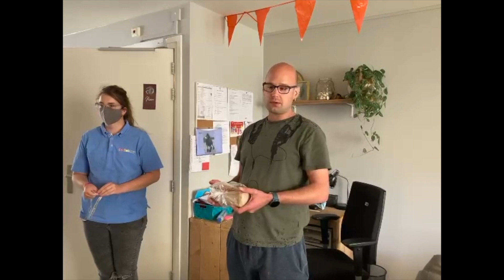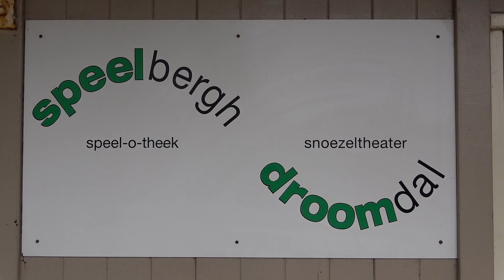Het Berghjournaal van vrijdag 18 juni 2021 (aflevering 1875)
In de weekend uitzending van het Berghjournaal zien jullie in het begin een reportage over het vernieuwde FOOTGOLF PLEIN 6 parcour met Jeremy Degger. Daarna heeft Joey in zijn RAAR NIEUWS rubriek beelden van 2762 Duitse smurfen! We hebben een leuke video gemaakt van het Wintertuinlaan zomerfeestje en de Bakkerij ging naar de Steenbok voor de CAKE VAN DE WEEK. Bij de SPEEL-O-THEEK hebben ze mooie spullen te koop. In de MOPPENRUBRIEK van Bart gaat het onder andere over koeien die niet welkom zijn bij het Nederlands elftal en KEES VONK vertelt van alles over goudvissen. Ashwin fiets in RONDJE OM over de nieuwe geasfalteerde wegen op het woonzorgpark. In de HEPPIE TIJD SHOW voorspelt Ratje Robbie niet alleen of we maandag gaan winnen van Noord-Macedonië want jullie kunnen ook kijken met Sylvia en Coconut naar optredens van zanger Rinus, Andre Hazes en Nico Haak! TOMMIE BREXIT besluit de uitzending met de weersvoorspelling van komend weekend. Veel kijkplezier!!